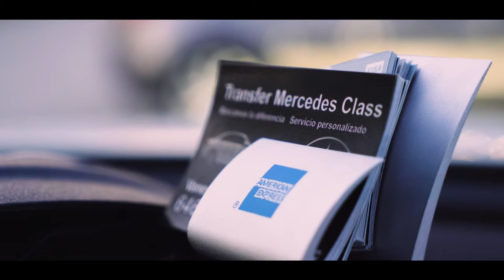SICTED. Transfer Mercedes Class. Alianzas con otras firmas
La participación en el SICTED Rías Baixas supone para el sector del transporte nuevos procedimientos, mejoras en la atención y la apertura de contactos para establecer alianzas con otras firmas.